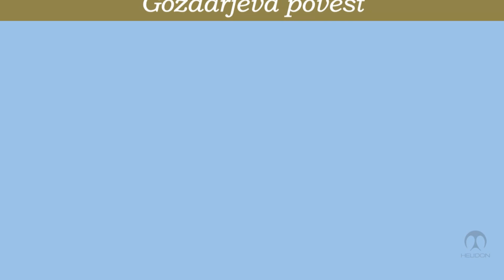Ansambel bratov Avsenik - Gozdarjeva povest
Album Zlati Zvoki,
Helidon 1972, 2022.
Avtorja skladbe: Vilko in Slavko Avsenik,
avtorica besedila: Elza Budau.